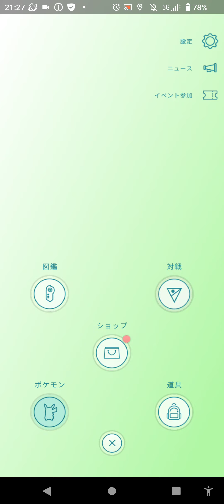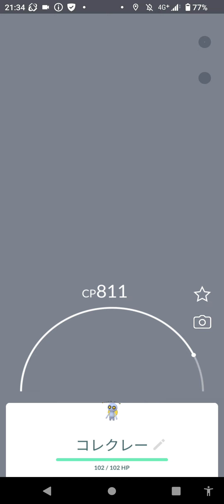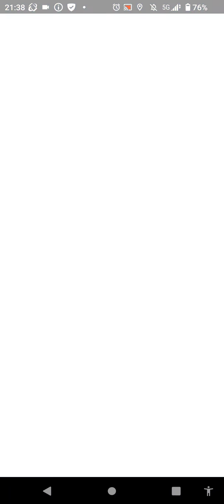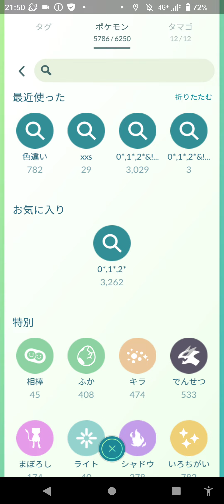新たなる旅立ち🌞集めろメダル９９９枚捕まえろ！ コレクレー（徒歩フォルム）✨ 特殊なる進化への流れを導け🌟サーフゴー（６日目）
まさやんの新たなる旅が、パルデアの地のポケモンに挑む過酷か戦いが今始まる！！

初日乗り遅れましたが

ＳＶの世界と連動（ワームホール？）により、パルデア地方と繋がったことによりコレクレー（徒歩フォルム）が出現した！！

毎日０時に切り替えて、１日一回受取可能で３０分間の捕獲チャレンジを挑めます。

参考までに、歩いたら約一分あたり１体出てきます。
　動かなければ、約５分あたり一体出てくる割合にます
　サイトの情報によれば……

実装初日現在（２３年２月２８日）は、色違いは未実装です

年内は、色違い無いのかもです
（追記日２３／３／１）

・前日残りメダル数　　　　　　　８６８枚

・前日獲得メダル数　　　　　　　１６４枚

・当日メダル獲得数　　　　　　　　１９枚

・残りメダル数　　　　　　　　　８４９枚

・捕獲数（平均的３１体）　　　　　　　体
・エクセレント　　　　　　　　　　　　回
・グレート　　　　　　　　　　　　　　回
・ナイス　　　　　　　　　　　　　　　回
・ノーマル　　　　　　　　　　　　　　回

・色違い　　　　　　　　　　　　　　　体